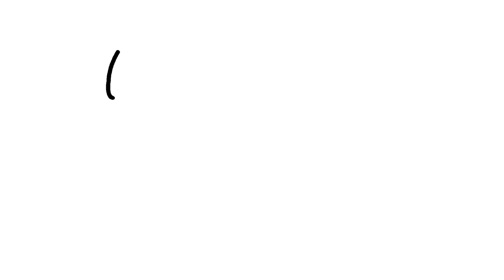Drawing Coloring Rainbow, Baby Nipple for Kids